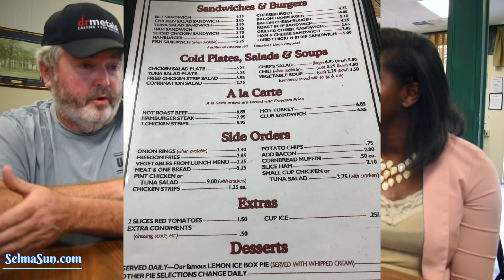The Downtowner Restaurant - Selma new owner Doug Molette speaks with Selma Sun.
Selma Sun reporter Faith Callens interviews the new owner of the Downtowner restaurant Doug Molette about plans for the Selma landmark.

2021 Selma Restaurant Week, which will run through Aug. 29.

The event is an annual occurrence to support the local restaurants of not only Selma but Dallas County.

Restaurants will offer dine-in, take out and delivery. It is advised by the Selma and Dallas County Chamber of Commerce to order directly from the restaurant and not by a third party to avoid fees.

The chamber also encourages supporting restaurants by buying gift cards, merchandise or online products, as well as by reaching out with donations, raising funds or advocating on social media.